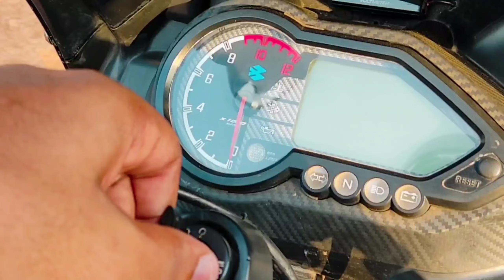Installation of Universal Bumper Protectors for crash guard | Pulsar 220f | Diy | The_Motoster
In this video I'm gonna install the universal bumper protectors for crash guard on pulsar 220f...

Product Link:-

1.Bumper protectors for crash guards by Nexus Gears